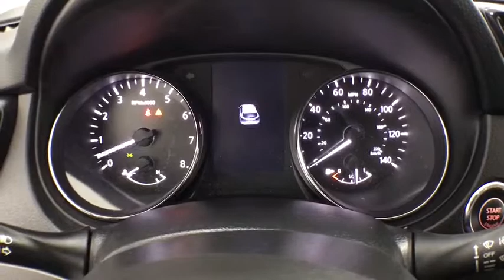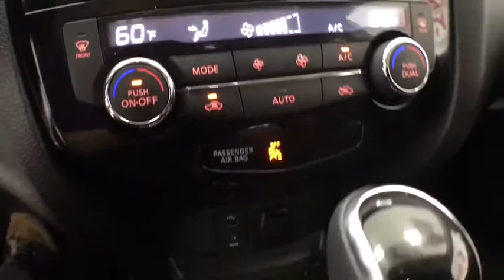2017 Nissan Rogue Sport Corpus Christi, Portland, Victoria, Kingsville, San Antonio, TX 153637A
Pearl White U 2017 Nissan Rogue Sport available in Corpus Christi, Texas at Mike Shaw Toyota. Servicing the Portland, Victoria, Kingsville, San Antonio, TX area.

ONE OWNER, CLEAN CAR FAX, LOCAL TRADE-IN. 25/32 City/Highway MPG FWD Odometer is 3938 miles below market average!brbrUPFRONT PRICING***NO PRICING GIMMICKS***5 DAY-500 MILE EXCHANGE POLICY***WE FINANCE with APPROVED CREDIT***ONE YEAR FREE MAINTENANCE***BUY WITH CONFIDENCE*** WE PAY TOP $$$ for TRADES***We will even show you the CARFAX history report and the service department repair order detailing the maintenance performed on the vehicle prior to it going on our lot. We make every effort to service our pre-owned vehicles for your piece of mind! WE BUY CARS, TRUCKS, VANS AND SUVs..brbrbrMike Shaw Pre-Owned Advantage Warranty includes: 3 month limited warranty coverage and free oil changes up to 12,000 miles as well as Free Lifetime Inspections. See dealer for details.